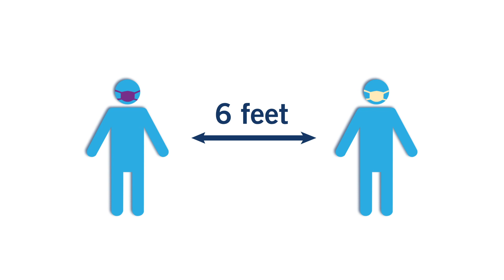Coronavirus (COVID-19): How Wearing a Mask Helps Protect Against Infection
Wearing a mask or cloth face covering can help stop the spread of coronavirus (COVID-19). This video explains how wearing one helps you keep yourself and others healthy.